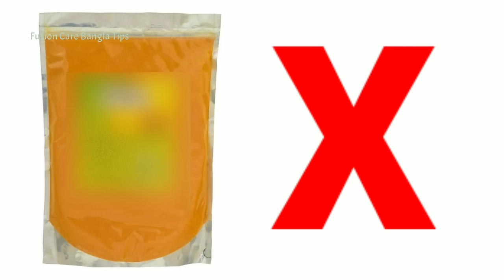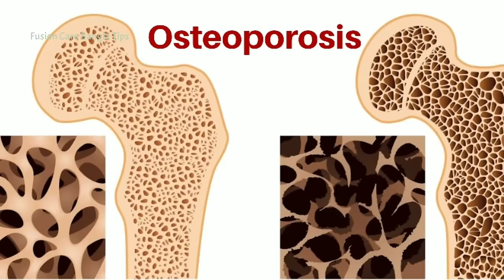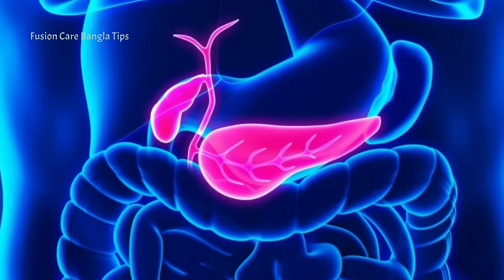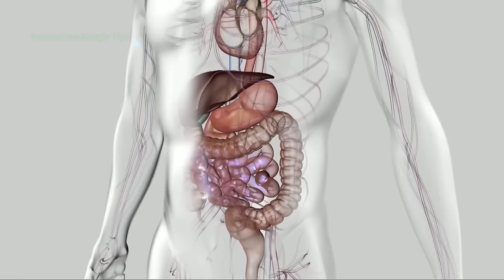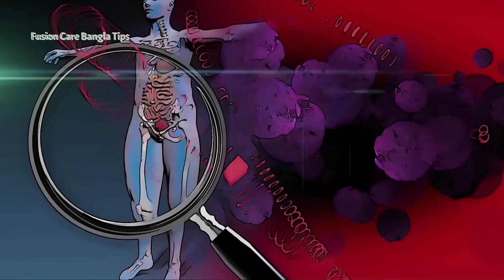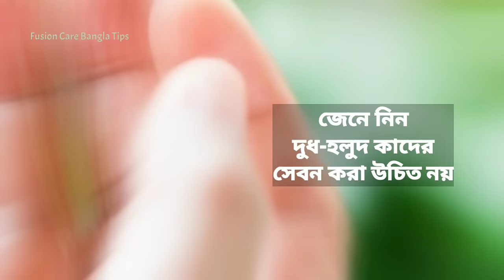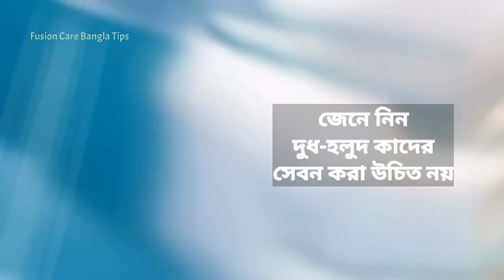হলুদ-দুধের উপকারিতা | দুধ হলুদ খাওয়ার গোপন উপকারিতা | Benefits of Turmeric Milk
▶  আজকের পর্ব : হলুদ-দুধের উপকারিতা | দুধ হলুদ খাওয়ার গোপন উপকারিতা | দুধ হলুদ | Benefits of Turmeric Milk